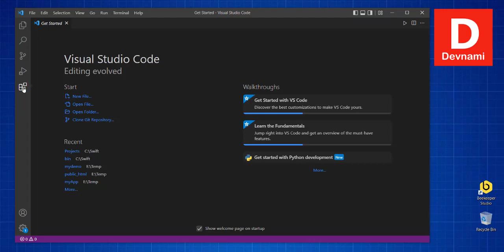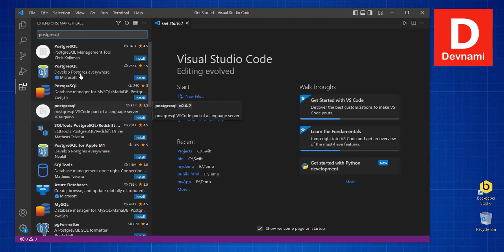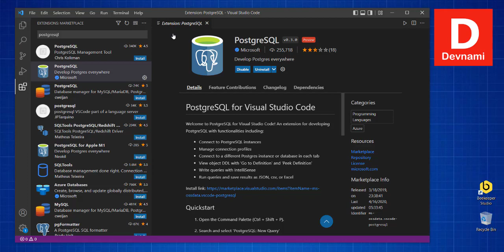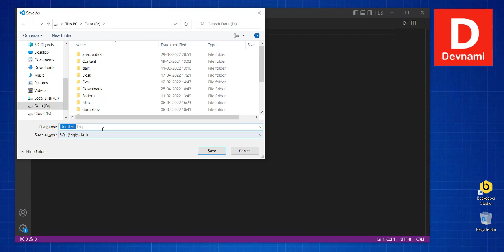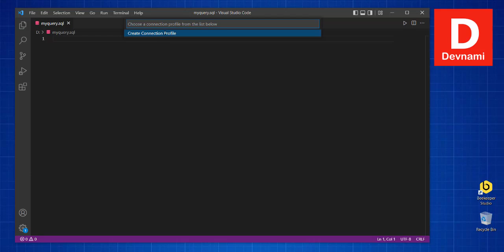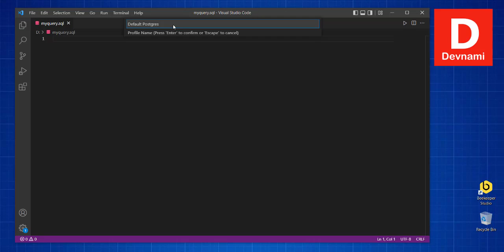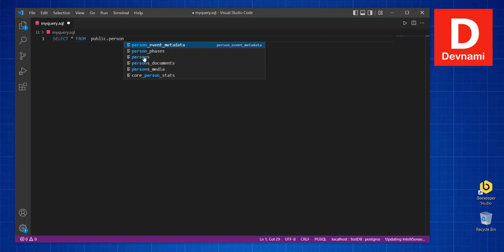PostgreSQL Database in Visual Studio Code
Learn How to Connect to PostgreSQL Database in Visual Studio Code. PostgreSQL Extension for VSCode.